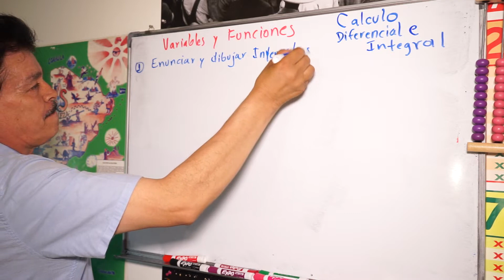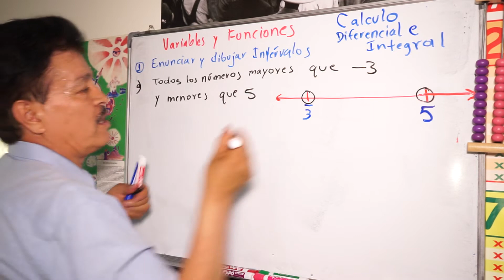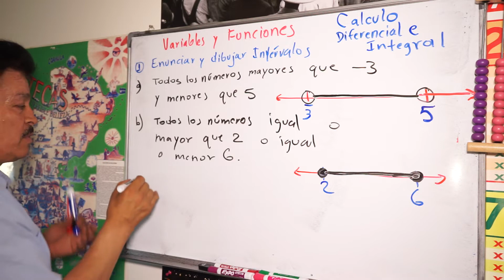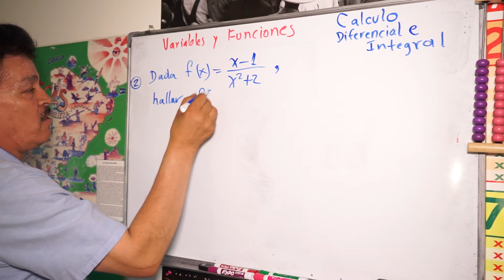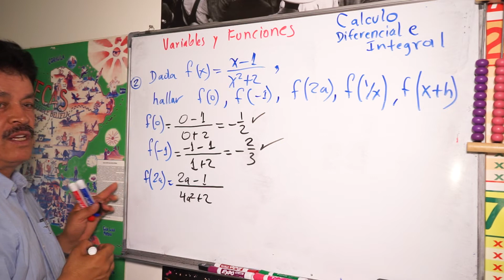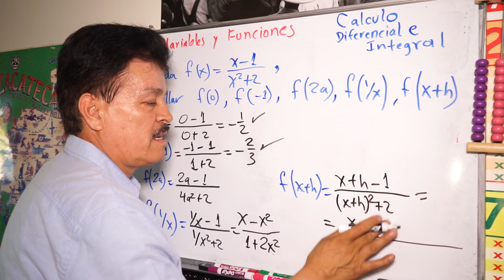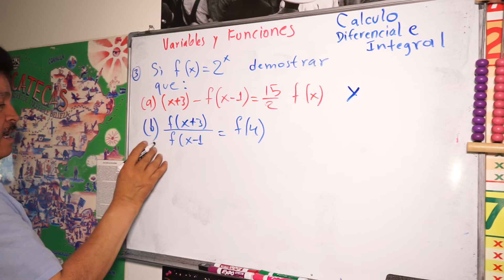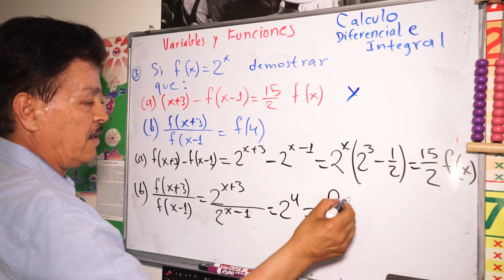Cómo resolver Problemas con Variables y Funciones? | Cáculo Diferencial e Integral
"Variables y Funciones: Claves para Construir Programas Exitosos" | Cálculo Diferencial e Integral